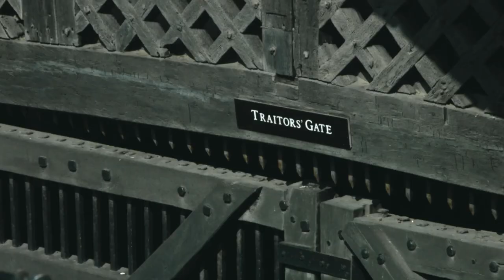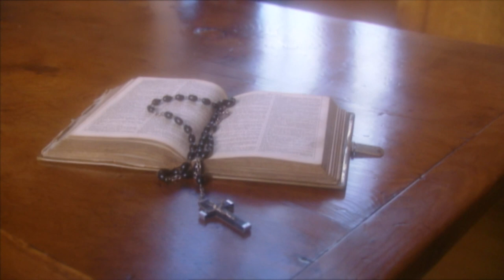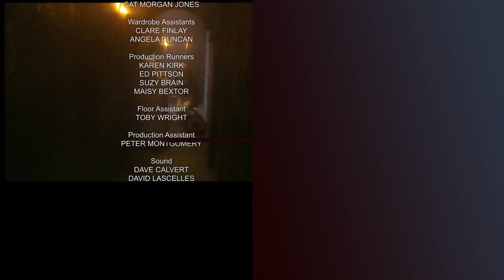Inside The Tower of London: The Beefeaters' First 400 Years & Royal Connections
The Tower of London opens up for an access all areas look at one of the most incredible historical sites in the world. Go behind the scenes with the Beefeaters and learn about its history.